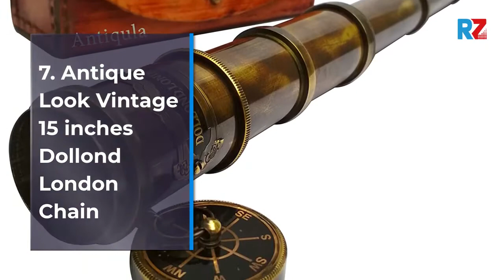Best Top 10 Antique Telescope For 2021 Top Rated Best Antique Telescope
1.Antique Warehouse Handmade Two Tone Brass
2.Maritime Brass Antique Double Barrel Designer Telescope
3.Vintage Brass Telescope on Tripod Stand
4.6" Handheld Brass Telescope with Wooden Box - Pirate Navigation
5.Vintage Solid Brass Nautical Port Marine Navy Telescope
6.Antique Brass Nautical Pirate Handheld Telescope 18" Maritime Sailor Leather Spyglass
7.Antique Look Vintage 15 inches Dollond London Chain
8.Pirate Brass Telescope, Spyglass Collapsible Monocular
9.Nautical Gift Set-Miniature Telescope
10.A Brass Nautical Handmade Retro Telescope Vintage L